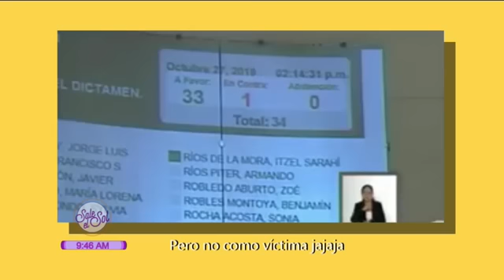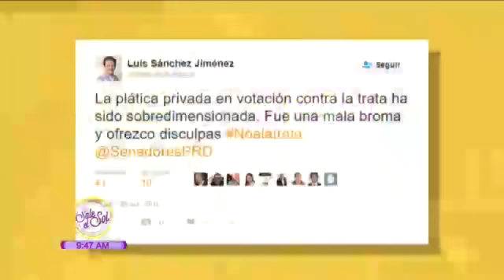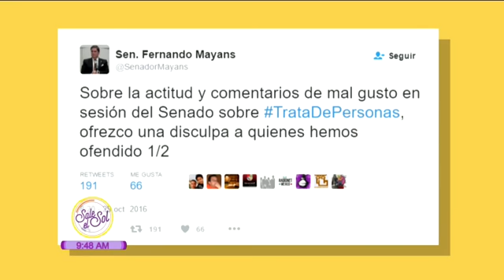Nacho Lozano: Los loquitos somos los mexicanos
Nacho Lozano llegó a dulces conclusiones sobre los Senadores que se disculparon luego de bromear sobre la trata de personas.